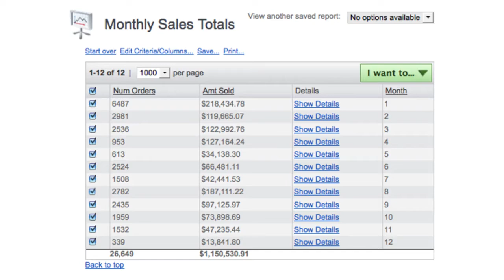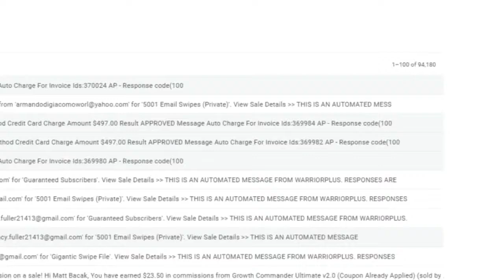how to create email marketing system to generate more sales/revenue? 2021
For Anyone Looking To Start, Scale and Grow A Digital Business In 2021 "New Book Reveals How I Built A 7-Figure Online Business Using Nothing But Ethical Email Marketing To Drive Revenue, Sales and Commissions...” Without Ever Creating Product, Without Fulfilling Services, Without Running Ads, or Ever Doing Customer Service – And Best of All Only Working 30 Minutes A Day, All While Automatically Generating Sales 24/7

Category:

Marketing Education » Email Marketing

Contents:

ebook